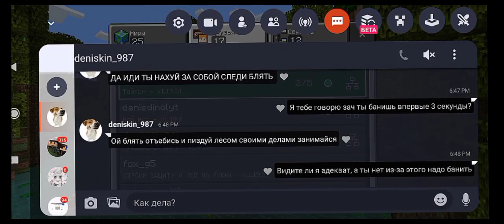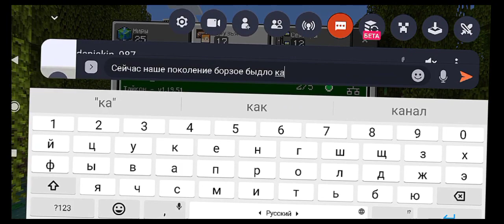типичное быдло в чате